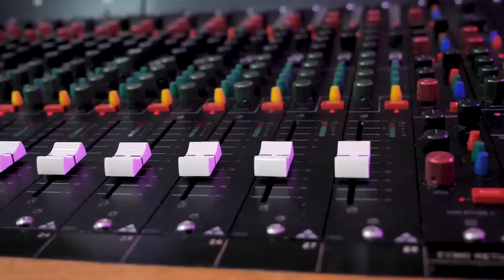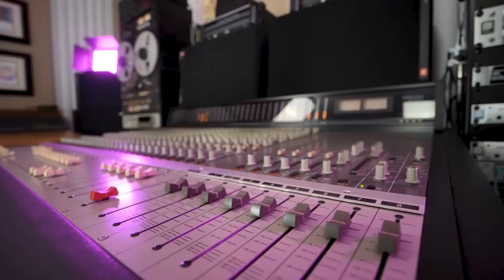Jay Chan X Chhouy Sopheap - ស្នេហ៍​ឆ្នេរ​សមុទ្រ Sne Chnae Samuth (Official MV)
Please enjoy this summer vibe!

Production - JCM Entertainment & C.S Studio
Directed by - Willy Pee
Music Produced by - Chhouy. Sopheap
Performed by - Jay Chan & Chhouy Sopheap

Spotify, Apple Music, iTunes, TikTok/Resso, Google Play/YouTube, Amazon, Pandora, Deezer, Tidal, Napster, iHeartRadio, ClaroMusica, Saavn, Anghami, KKBox, NetEase (beta), MediaNet